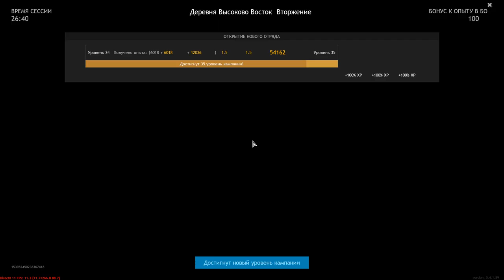My Well-Deserved Victory - ENLISTED | Gameplay #62